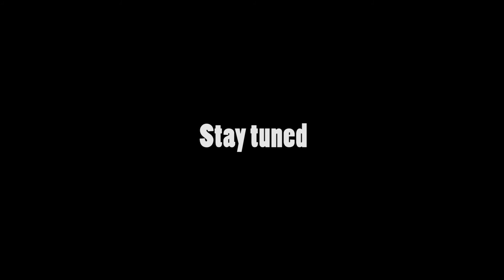PåskeLAN Dag 2